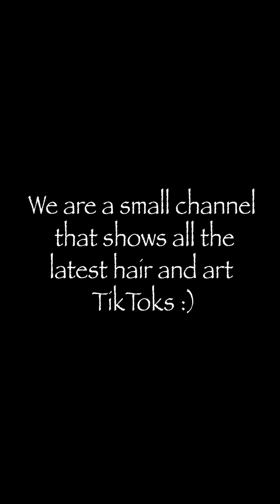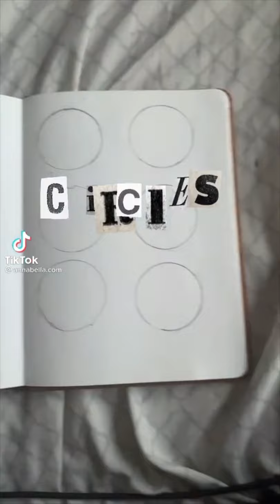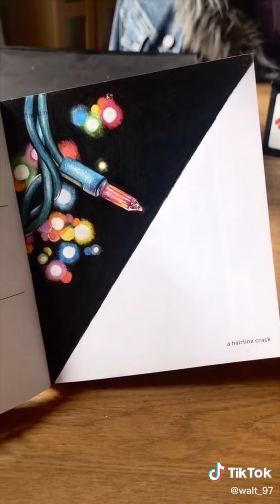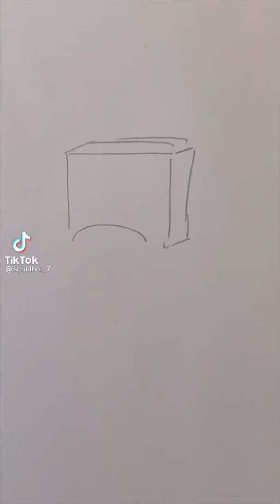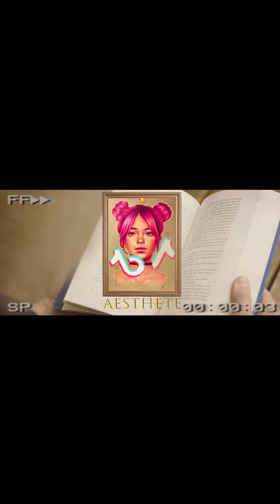Art TikToks To Watch When You Wake Up 🎨✨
🦋 𝑜𝑝𝑒𝑛 𝑚𝑒 ,

Heyyy everyone,
I hope you enjoyed this compilation of tiktoks

I post Art 🎨 tiktok compilations, but why would you watch me and not some other person?

Because when everyone else tries to be flashy and use as much colours as possible, I try to keep it natural and show you what’s really going on :)✨

Thanks for all the support on the Aesthete TIktok channel I love making art TikTok compilations for people to enjoy in 2021.
I try to find the best videos out there.
If you are reading this then hi 👁️👄👁️. Watching TikTok videos inspired me to make these awesome compilations.

Hey every one, if you see this…
I don’t make money from these videos, I do it just for you.👀